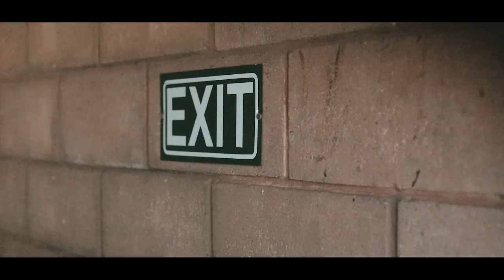JAY JODY - ALL SZN! (Official Music Video)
Jay Jody "ALL SZN!”
Directed by Saya Mathe
Production Company: Revenge Club Records
Executive Producer: Jay Jody / Revenge Club Records
Director of Photography: Saya Mathe
Editor: Saya Mathe

Thank you to our team at Revenge Club Records and The Lucas Moripe Stadium in Pretoria West.